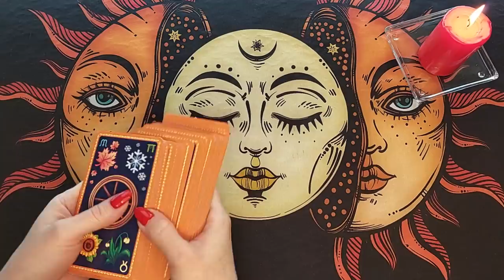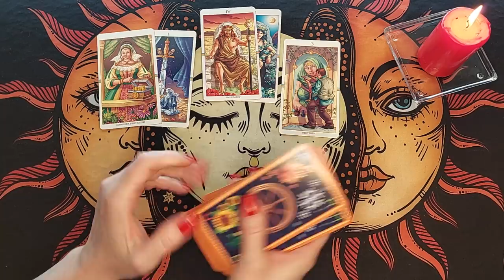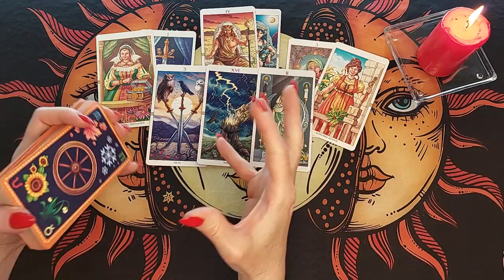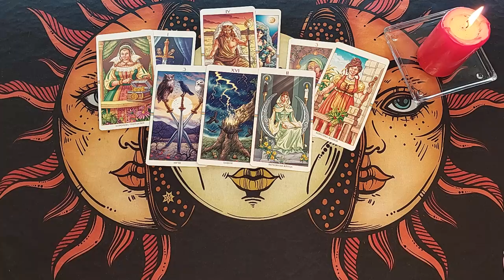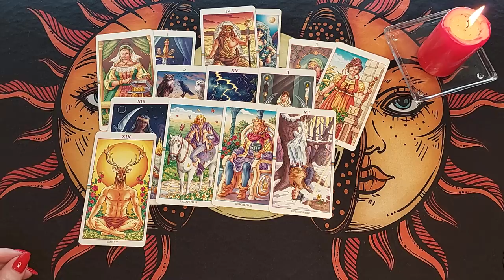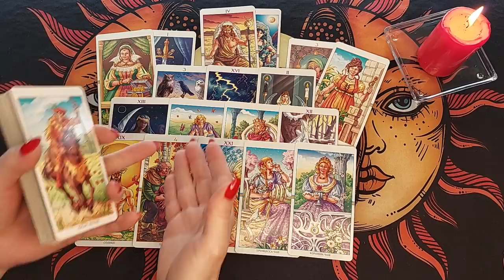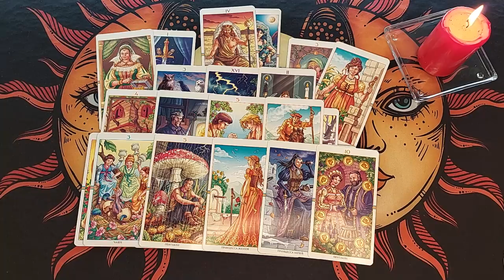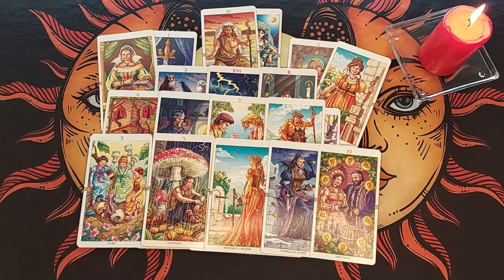ТАКОГО ЕЩЕ НЕ БЫЛО 🔥 ЧТО ЕМУ СКАЗАЛИ О ВАС ЕГО ДРУЗЬЯ? Таро Онлайн Расклад 💥 Life-taro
Расклад таро бывает разный, но гадание в формате таро онлайн позволяет посмотреть любой вопрос в любое время и в любой точке мира! Сегодня у нас будет гадание и расклад на новые отношения! Гадание на Таро Колесо Года